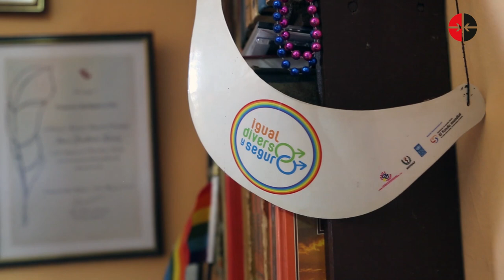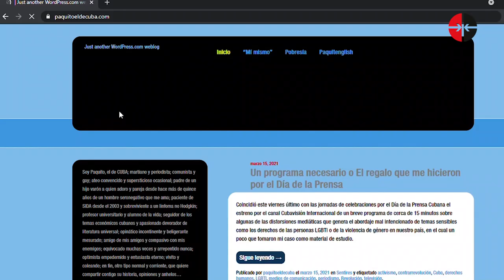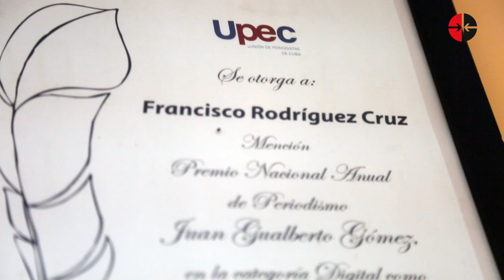La historia de un padre gay, seropositivo y comunista en Cuba (episodio 2)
🏳️‍🌈🇨🇺 Francisco Rodríguez Cruz, más conocido como Paquito el de Cuba, es hoy uno de los blogueros y ciberactivistas por los derechos de la comunidad LGBTI con más influencia en Cuba. Desde Cubadebate nos acercamos a parte de vida y obra en este ámbito.
👉 ¡No te pierdas el segundo capítulo de la serie: La historia de un padre gay, seropositivo y comunista en Cuba!